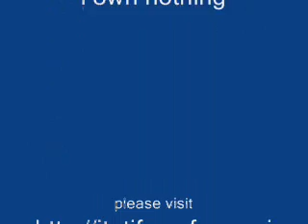el alma herida capitulo 8-4